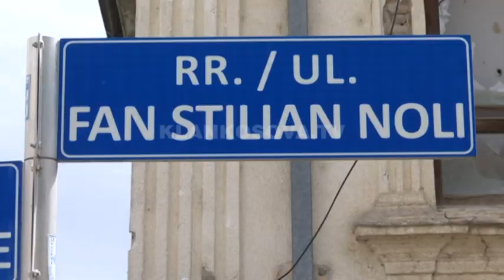Qytetarët nuk e shfrytëzojnë trotoarin e ngushtë - 08.06.2020 - Klan Kosova